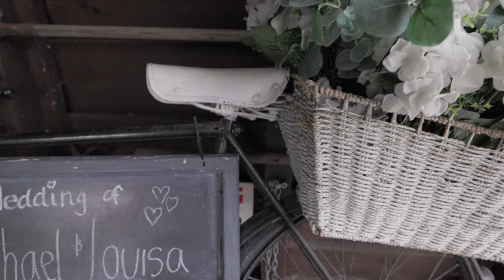Louisa & Michael’s Wedding Teaser Trailer | South Causey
North East Wedding Photography and Videography

Shot on Canon R5 & R6
DJI RS3 Pro
DJI Mic